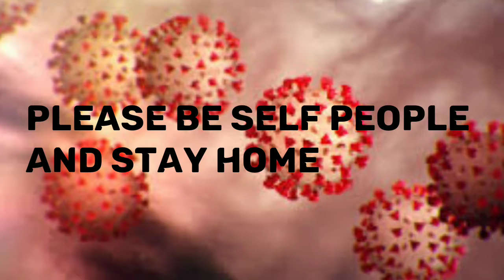MY VLOG #(12) TODAY IS A GOOD DAY/BIG PORTER TV AND CARTOONS